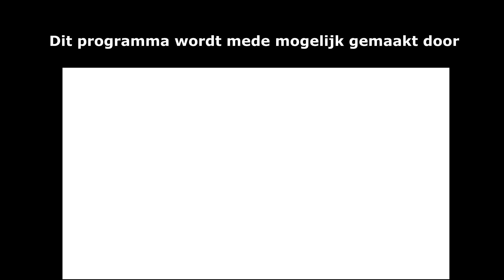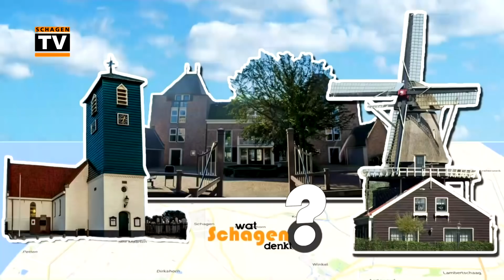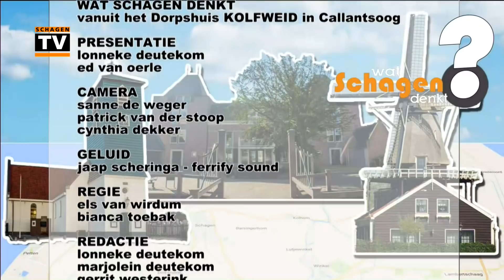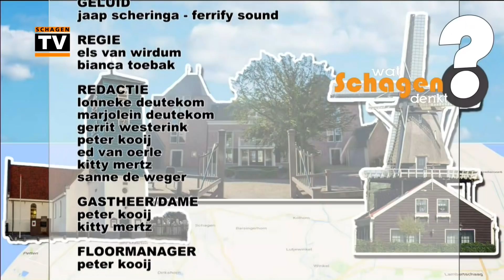Wat Schagen Denkt - Talkshow vanuit De Kolfweid in Callantsoog (Seizoen 3, aflevering 3)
Wat Schagen Denkt, een maandelijkse talkshow op Schagen TV, komt deze keer uit De Kolfweid in Callantsoog. Met deze maand:
- Esther Sneekes uit Callantsoog over voltige
- Met Nicolette Dinkla en bakker Peter van der Ploeg praten wij over ondernemen in Callantsoog
- Een gesprek met Jonne van de Beek (VVD) en Merieke Bredewold (Wens4u) over een brug over het NH-Kanaal, de terugkeer van André Groot in de politiek en het overschot van 4,5 miljoen
- Peter de Haan (Paal 13 reddingsbrigade) en Marcel Sanders (KNRM) vertellen over het verschil tussen die twee organisaties
- Haalt Schagen de 40%? Een gesprek over glasvezel met Cor Posthumus van Beemster Schagen.
- Muziek van Joël Huijbens van de Tropical Steelpans

Presentatie: Lonneke Deutekom en Ed van Oerle